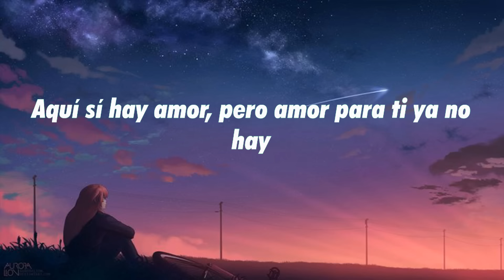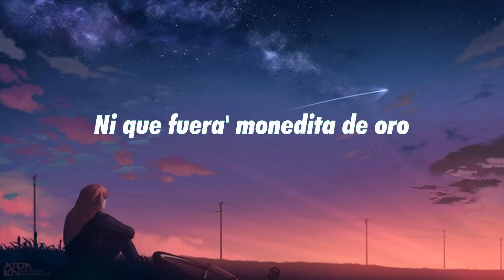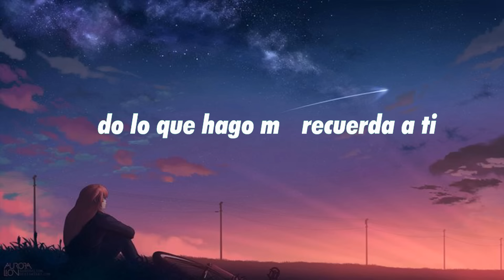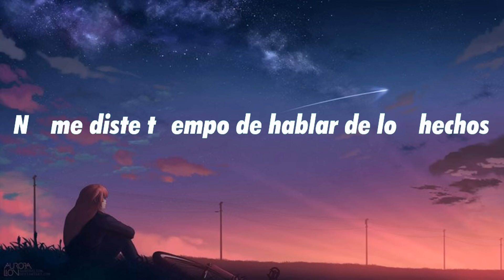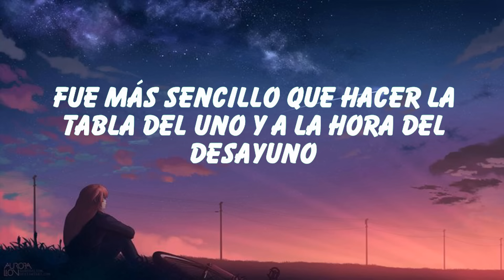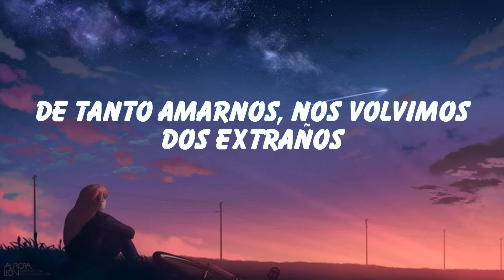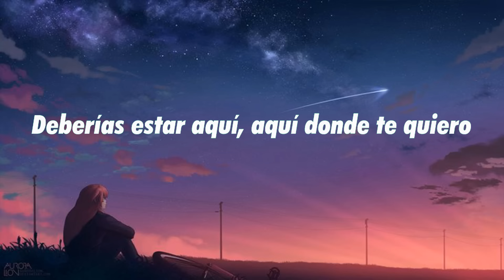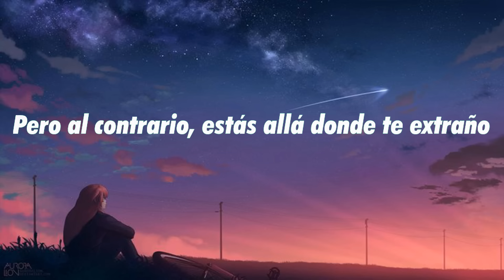Maluma, Carin Leon - Según Quién (Letra/Lyrics)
🎤 Maluma, Carin Leon - Segun Quien Letra/Lyrics:

[Verso 1: Maluma & Carin Leó]

[Post-Coro: Maluma]
Ey